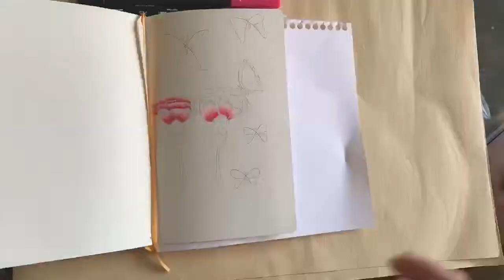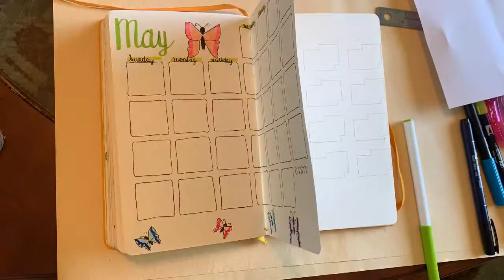May Plan With Me 2019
Hey guys ! I’m so so so beyond excited to share this months Plan with Me video with you! I’ve only been doing weekly spreads this far, and this is the first month I’m able to share my entire set up for the month ! I decided to hold off on sharing the weekly spread I decided to go with, because I’m gonna make that it’s own video. This months theme is butterflies and florals ! Inspired by the beautiful and talented Ms. Swift...Go stream ME! Now! New videos posted every Monday.